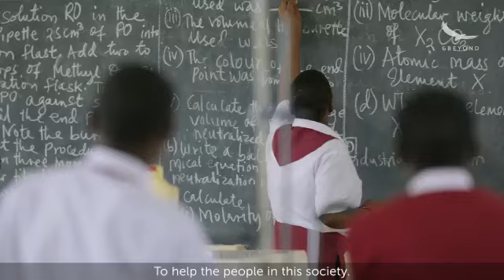African foundation na &beyond walivyosaidia shule ya kilimamoja secondary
Kilimamoja secondary